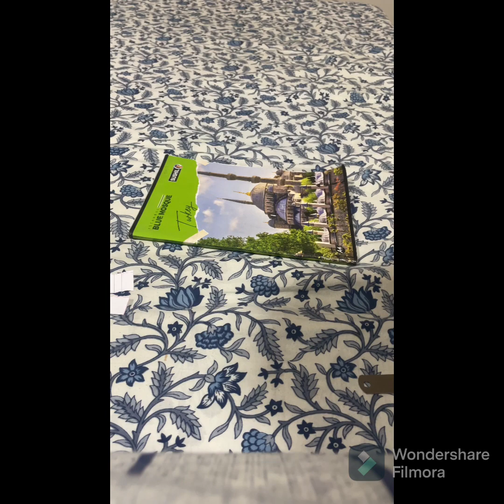Airplane ✈️ kids 👶👶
More kids Airplanes ✈️